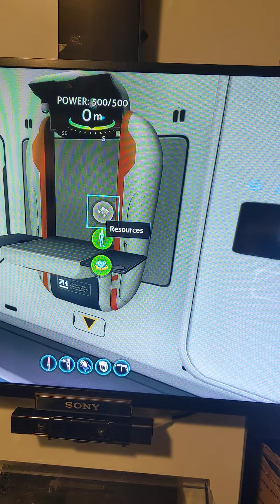Coming Soon 3D Printer Adventures!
Sorry not quite this Hi-Tech yet.